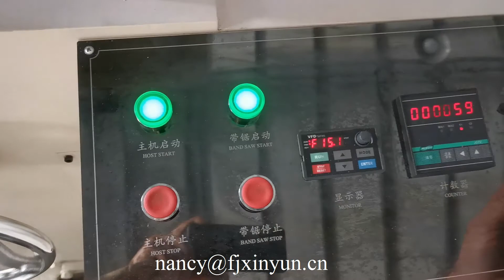سعر ماكينة تصنيع المناديل الورقية 330 مللي متر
XY OQ 7000A سعر ماكينة تصنيع المناديل الورقية 330 مللي متر